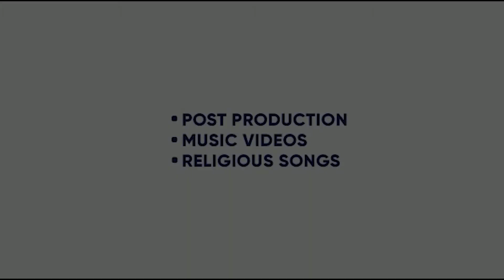GOOD IN BAD | MANI LONGIA | STAR BOY MUSIC | NAV DHIMAN | KING ENTERTAINMENT TV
SONG- GOOD IN BAD
SINGER- MANI LONGIA
VIDEO- NAV DHIMAN WORLD
LABEL- SINGLE TRACK STUDIO

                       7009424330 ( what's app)